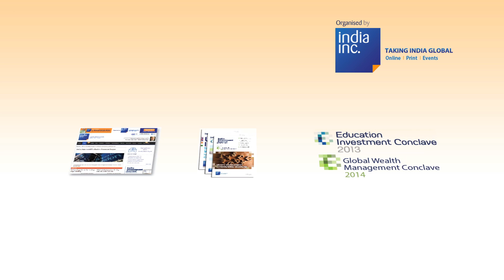Richard Gubbins, Senior Partner, Ashurst, speaks to India Inc at A New Dawn for India Seminar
Richard Gubbins, Senior Partner, Ashurst, speaks to India Inc at 'A New Dawn for India- What will it mean for UK-India business?' Seminar organised by India Inc in association with Ashurst and Co-sponsors Grant Thornton  in London in June 2014.

Richard Gubbins, Senior Partner, Ashurst,